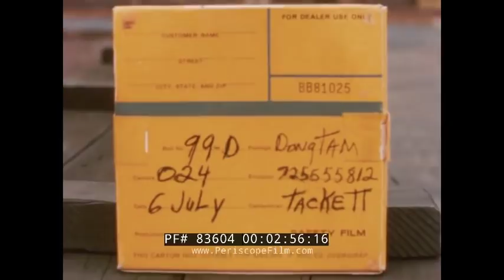L-19 BIRD DOG AIRPLANE VIETNAM WAR DAILIES Đồng Tâm AIR BASE 83604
This silent film from Vietnam begins with footage of a Bird Dog L-19 type airplane being checked out prior to a flight. These planes were built by Cessna for observation purposes and known as the 305 Bird Dog.  At 1:40 rockets attached to the plane are checked out. At 1:50 the aircraft takes off and flies into the combat zone. At 2:20 aerial footage of South Vietnam is shown.

The Cessna L-19/O-1 Bird Dog was a liaison and observation aircraft. It was the first all-metal fixed-wing aircraft ordered for and by the United States Army following the Army Air Forces' separation from it in 1947. The Bird Dog had a lengthy career in the U.S. military, as well as in other countries.During the course of the Vietnam War, 469 O-1 Bird Dogs were lost to all causes. The USAF lost 178, the USMC lost 7, and 284 were lost from the U.S. Army, South Vietnamese Forces, and clandestine operators. Three Bird Dogs were lost to enemy hand-held surface-to-air missiles (SAMs).

At 2:57 a slate indicates the film is shot at Dongtam on July 6, but no year is shown. Đồng Tâm Base Camp (also known as Đồng Tâm Army Airfield) is a former U.S. Army and Navy and Army of the Republic of Vietnam (ARVN) base west of Mỹ Tho in the Mekong Delta, southern Vietnam. At 3:10 a plane called the Deuces Wild (with nose art ) is shown. At 4:05 a Huey helicopter lands at the base.

At 5:45 views of Vietnam from the air, shot from a Bird Dog. At 6:44 the pilot looks out the window. 7:30 shots out the rear window of the aircraft.